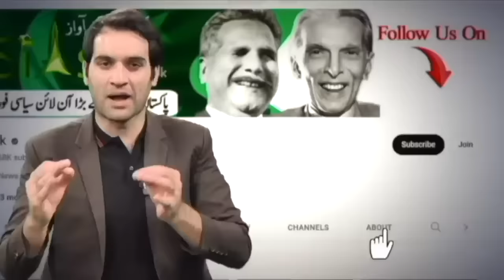Startling Revelations: Ch Ijaz's Wife Exposes Secret Agencies